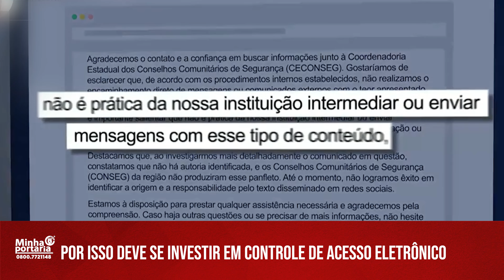✅ POR ISSO DEVE SE INVESTIR EM CONTROLE DE ACESSO ELETRÔNICO | PORTARIA REMOTA 📌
Uma ameaça crescente aos condomínios são os assaltos realizados por criminosos que aproveitam a entrada dos moradores pelo portão de pedestres.

🔒💡 Saiba por que é crucial investir em controle de acesso eletrônico para proteger seu condomínio contra assaltos oportunistas!

💪🏠 Não fique vulnerável, tome medidas preventivas agora mesmo! segurança condomínio controledeacesso acessoeletrônico prevenção MINHAPORTARIA 🚪🔒

MINHA PORTARIA®️ Mais Segurança, Tecnologia e Economia

NESSE VÍDEO FALAMOS DE  :
00:00 NOVO TIPO DE ASSALTO A CONDOMÍNIOS
00:20 RECONHECIMENTO FACIAL COMO SOLUÇÃO
01:00 CRIMINOSOS SE APROXIMAM A PÉ E TENTAM ENTRAR JUNTO A MORADORES DE CONDOMÍNIOS

💻 Gostaria de Solicitar um Orçamento de Portaria Remota com a MinhaPortaria®️ acesse

📖 Você é síndico ou síndica iniciante e possui muitas dúvidas de como fazer uma boa gestão? Baixe o nosso E-Book "Manual do Síndico Iniciante"

ALGUNS NÚMEROS ATUAIS DA NOSSA CENTRAL DE PORTARIA REMOTA :
👉 +250 condomínios;
👉 +400.000 atendimentos feitos mensalmente;
👉 +6500 apartamentos;
👉 +8500 carros;
👉 +40.000 visitantes e prestadores de serviço mensalmente;

Se precisar de mais orientações sobre portaria remota ou portaria virtual entre em contato conosco pelos seguintes meios: